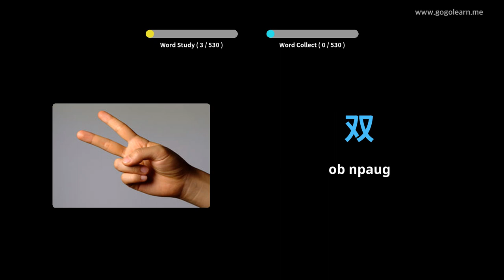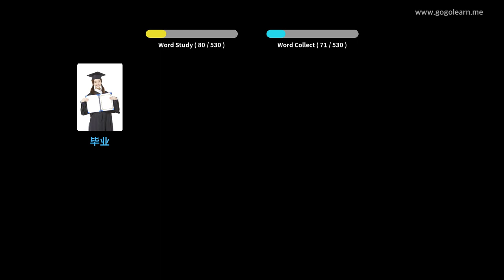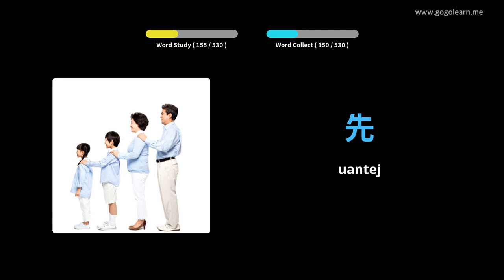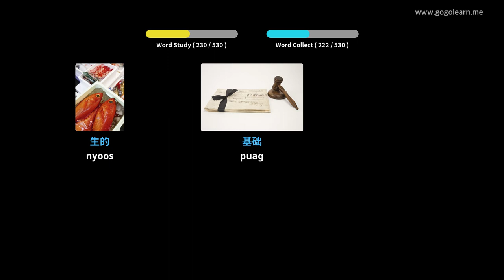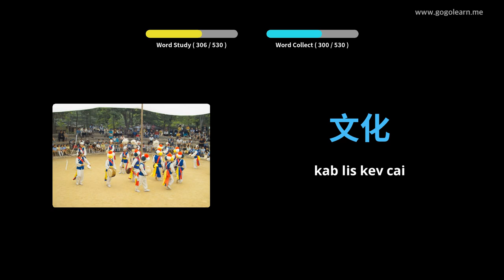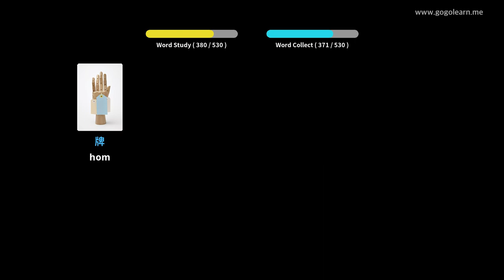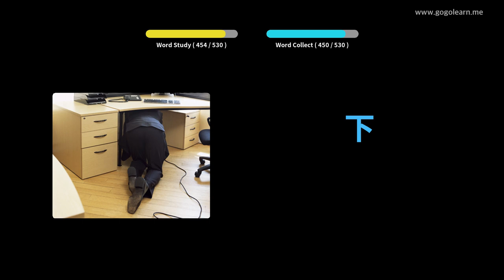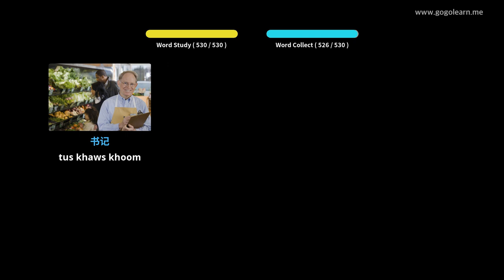Хятадуудний толь бичиг Ерөнхий боловсролын сургууль | Golearn